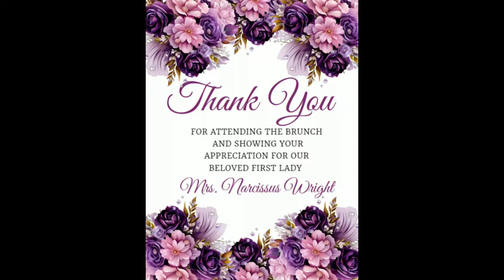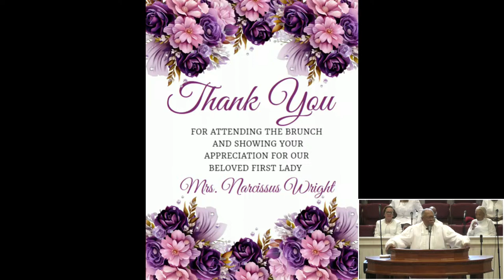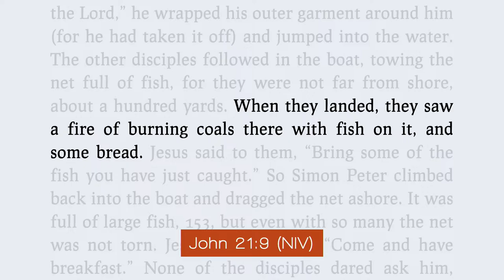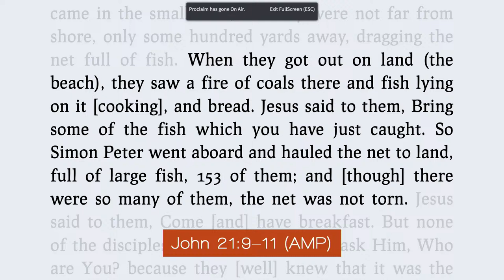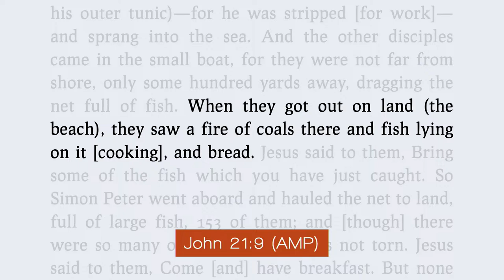SUNDAY MORNING SERVICE APRIL 7, 2024